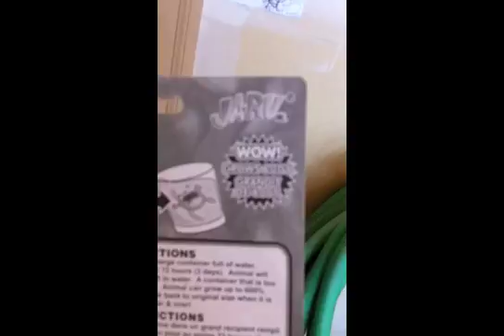Magic Grow Starfish - may grow up to 600%...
unless it's inhibited by the container size.